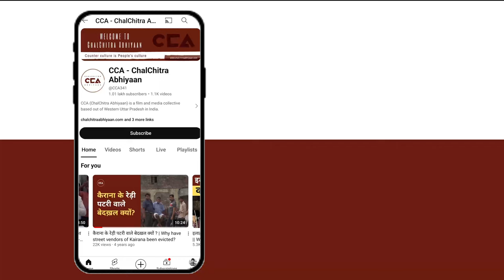कांधला मुशायरा:जो वन्दे मातरम् के तंज कसते हैं वो कभी ज़मीन पर सजदे नहीं करते हैं | Kandhla Mushaira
उत्तर प्रदेश के ज़िला शामली के क़स्बा कांधला के एम एस फ़ार्म के प्रांगण में मुशायरा का आयोजन किया गया। मुशायरा में रिफ़त जमाल ने वर्तमान में चल रही राजनीतिक के बारे में अपने शेर-कविताओं को शिद्दत से पेश किया है।

A Mushaira was organized at M.S. Farm in Kandhla, a town in the Shamli district of Uttar Pradesh. In the Mushaira, Rifat Jamal passionately presented her poetry about the current political scenario.